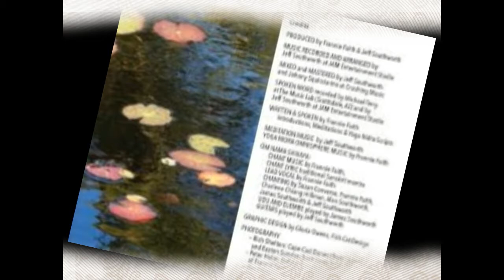CLASSICAL OM by Nick108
Created using Reason 10, Keystation Mini 32, Cockos Reaper a mouse that loves to rock and sometimes symphony, and not much else.